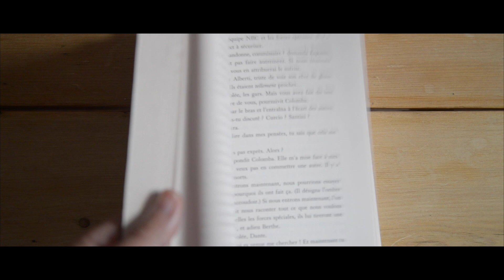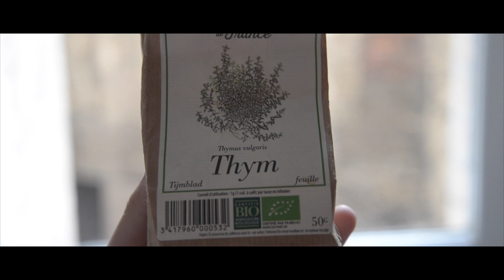Mes conseils pour avoir CONFIANCE EN SOI !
n'hésite pas à commenter aussi ton avis m'intéresse !

des infos de bases sur moi:

Violette 20 ans étudiante en photographie, j'aime la vidéo, la gastronomie (je passe mon temps dans les restaurants de luxe ou pas) et le maquillage. les chats aussi c'est mignons.

Bisous.